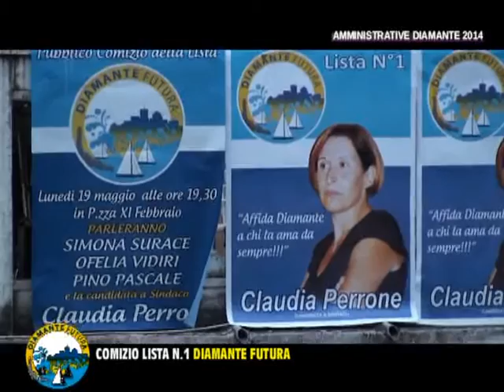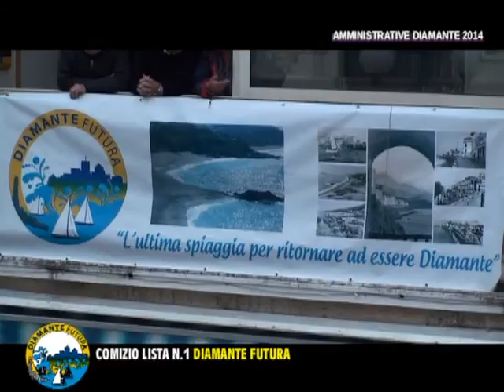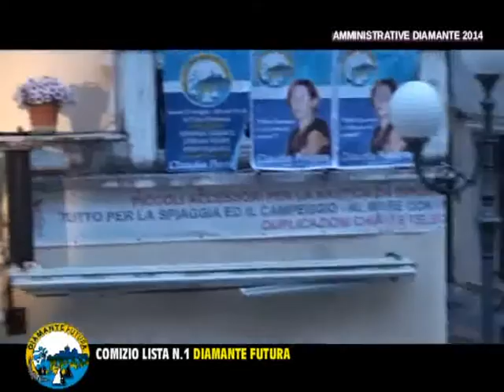Comizio lista DIAMANTE FUTURA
SPECIALE ELEZIONI A DIAMANTE 2014-
Comizio lista N1 DIAMANTE FUTURA